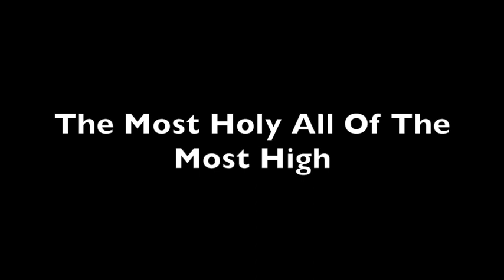The Most Holy All Of The Most High - an excerpt from the 2003 MPDR (read by: Jonathan Barlow Gee)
An excerpt from the final chapter of "the Metaphysicians' Desk Reference" by Jonathan Barlow Gee, read by the author.